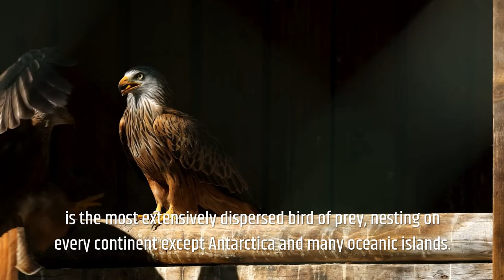These Are Top 10 Fastest Animals In The World!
The Most Fastest Animals on Earth! Did You know them All??